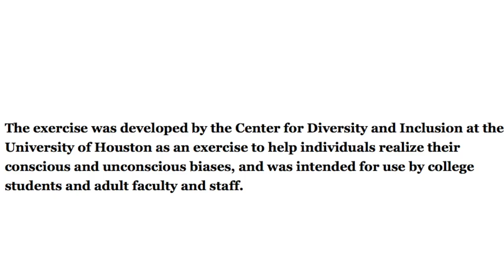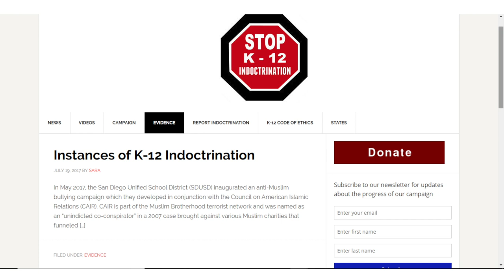School Assignment: Diversity in the Apocalypse